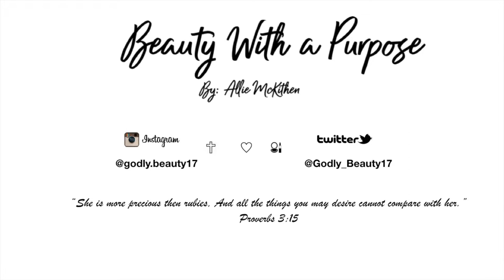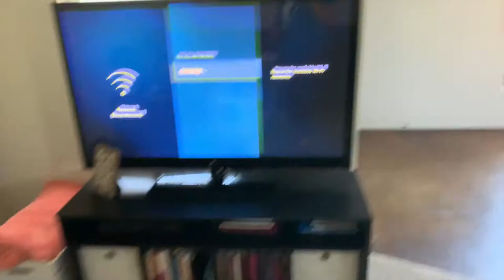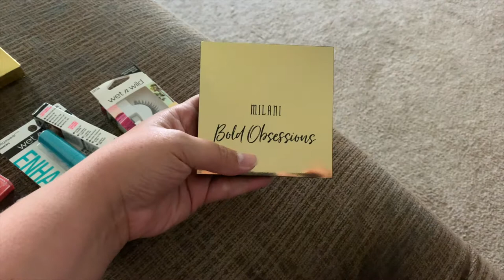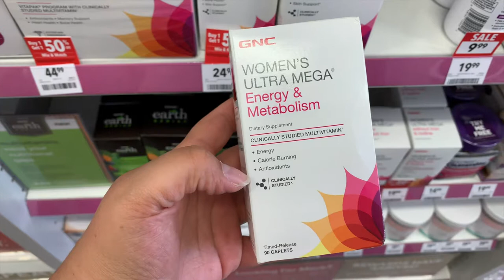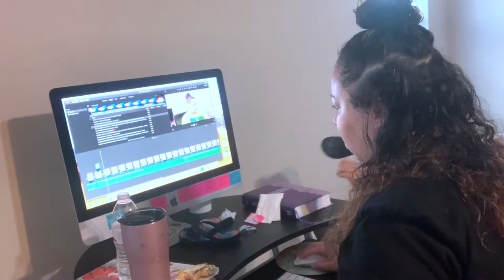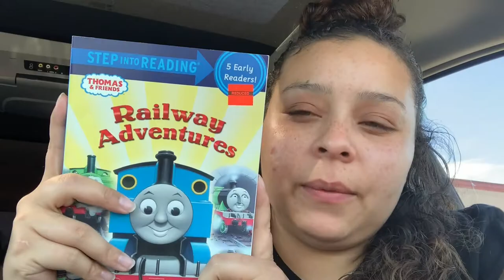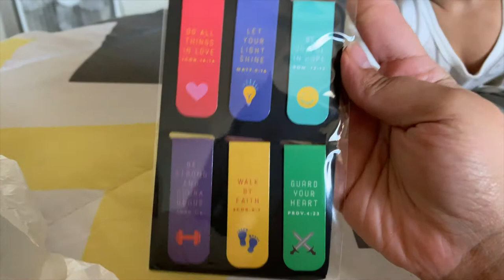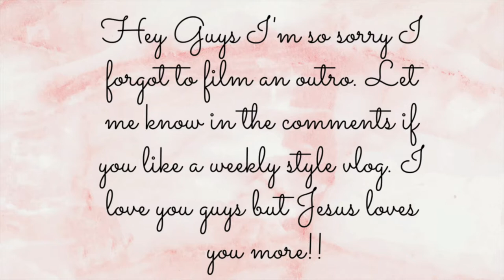A Few Days In My Life | Vlog 2019